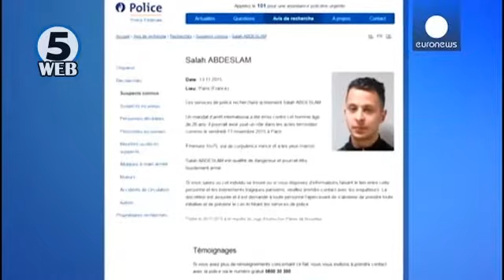Се уште се трага по терористот од Париз - Брисел празен, Анонимуси пресретнале план